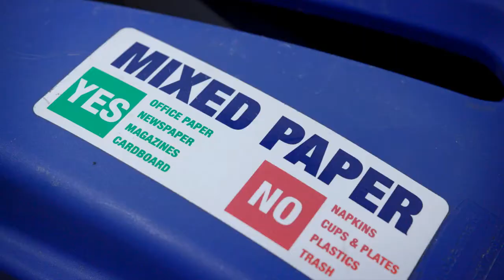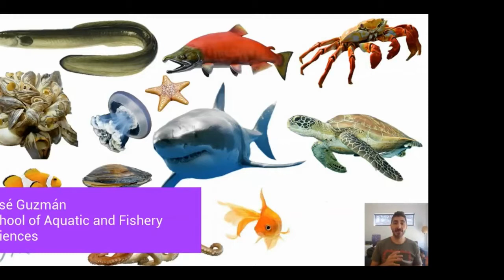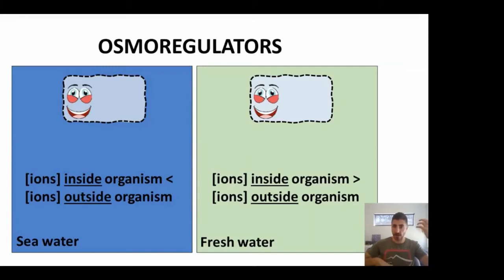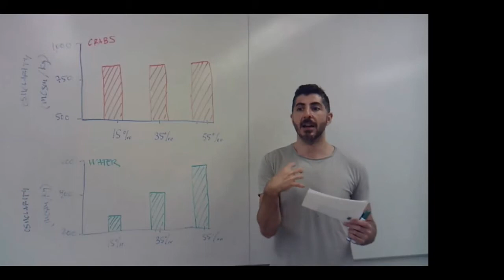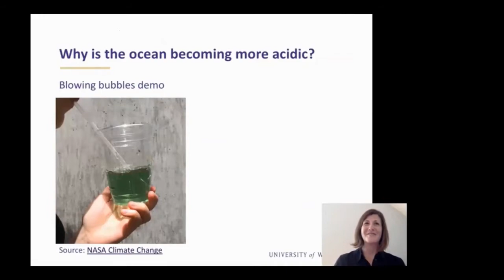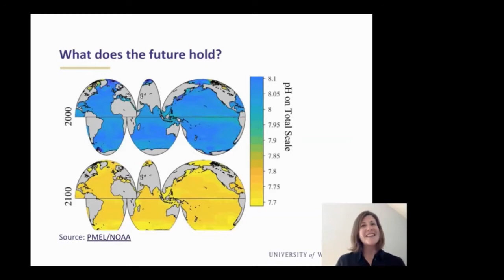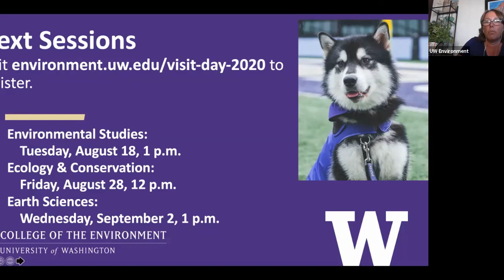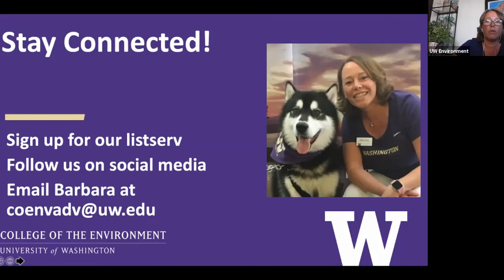UW Environment Virtual Visit: Marine Sciences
Intrigued by the watery world? Here’s your chance to hear about our #1 ranked Oceanography program from Mikelle Nuwer, who teaches several intro courses and will highlight ocean circulation and acidification topics. Jose Guzman will introduce you to our newest major in Marine Biology as well as our Fisheries major. We’ve got boats, work on beaches, research salmon, have a marine lab in the San Juan Islands and much more!

0:00 This is UW Environment
2:06 Introduction
3:15 Welcome from Dean Lisa Graumlich
6:58 Intro to Marine Biology and Fisheries with José Guzmán
20:38 Intro to Oceanography with Mikelle Nuwer
34:38 Q&A with faculty
51:50 Q&A with students and ambassadors
1:25:51 Upcoming sessions